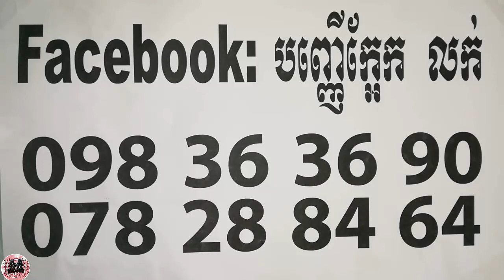បញ្ញើក្អែកដើម សារីកា - Khmer Magic Daily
ABA
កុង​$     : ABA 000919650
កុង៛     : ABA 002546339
 Name : ORIENG SAROEURN

Phone :
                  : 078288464